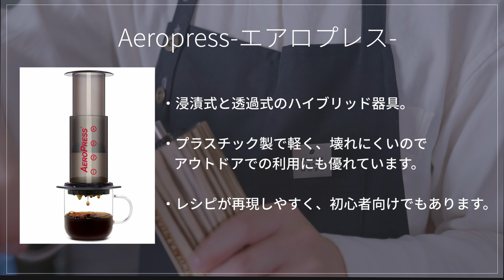プロバリスタのレシピを再現！エアロプレス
☕ How to Make AeroPress Coffee

The AeroPress Original coffee maker is loved by Baristas and coffee lovers around the world.
This video introduces an “Inverted method” in which you can achieve amazing cup quality with any type of coffee beans.

【Filming Location】
saladday coffee

Amazon Music

プロバリスタのレシピを再現！サイフォン式コーヒーの抽出法。

☕ CoffeeMusicModeが毎月美味しい珈琲のレシピをみなさまにご紹介します。
BlevilleJapan-高橋バリスタにレシピ監修をいただき、浅煎り~深煎りまで幅広く美味しく淹れられるレシピを再現しています！サイフォンにご興味のある方ぜひチェックしてみてください。
熱源はアルコールランプを使用しても問題ございません。
また、THE SYPHONIST 代表中山吉伸さまより、オリジナル竹ベラをご提供いただきました。

【レシピ監修】
高橋史哉（Bellevile）

【器具のご紹介】

サイフォンTCA-3テクニカル1〜３杯用（HARIO）

濾過器（HARIO）

【Filming Location】
saladday coffee

Amazon Music

【レシピ監修】
高橋史哉（Bellevile）

【器具のご紹介】

濾過器（HARIO）